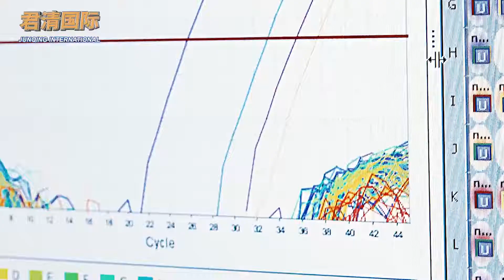没抗体也能不被感染？最新研究发现，50%的人天生对新冠病毒免疫